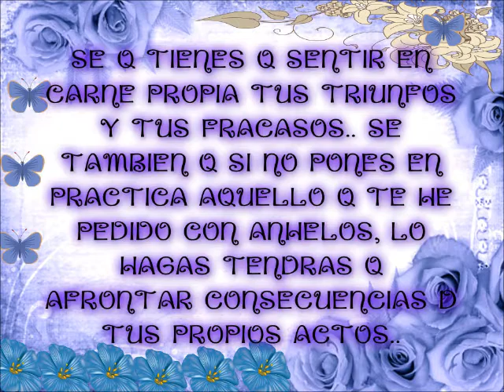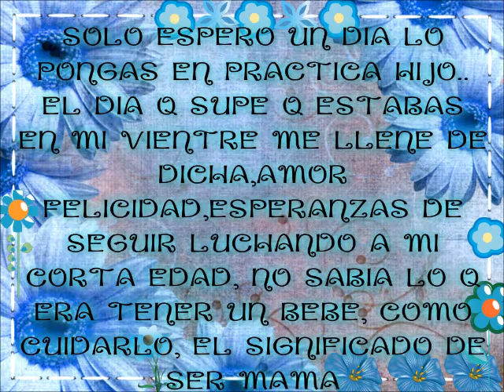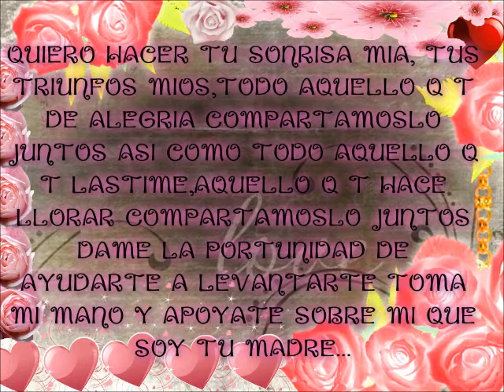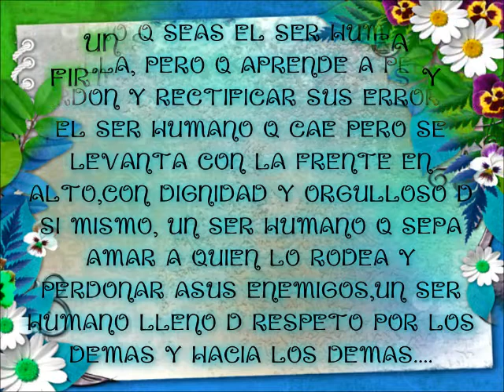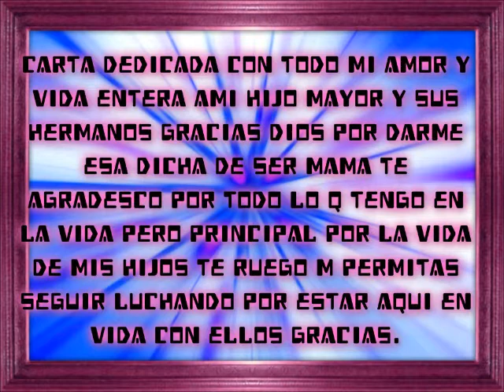CARTA A MI HIJO MAYOR 2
AMOR DE MI VIDA